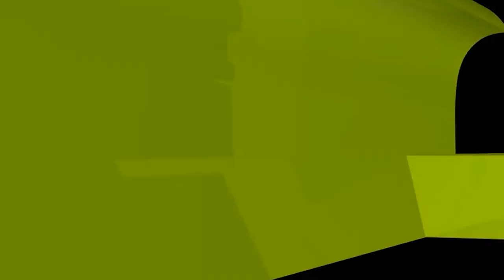স্ত্রী অনুমতি না দিলে প্রবাসে যাওয়া যাবে কি?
স্ত্রী অনুমতি না দিলে প্রবাসে যাওয়া যাবে কি? new waz II waj II Sheikh ahmadullah